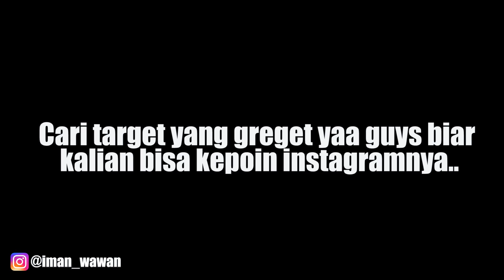Pertamakali Nyanyiin Ke Cewek Cantik Tak Di Kenal Sampe Baper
Pertamakali Nyanyiin Cewek Cantik Tak Di Kenal Sampe Baper-Dayak Kalimantan Aku Gombalin.

Jadi sebenernya gaes yang saya gombalin dan saya nyanyikan itu katanya ada keturunan dayak kalimantan,seperti yang kalian ketahui dayakkalimantan itu cantik-cantik gaes..hehe..

mohon maaf banget kalu gitarnya salah salah,liriknya juga salah-salah karena saya  bukan seorang musisi dan juga saya manusia yang terkadang lupa.apalagi ini pertamakali saya nyanyiin lagu di depan public.

soundtrack:
karena su sayang, - near

Update setiap hari insyallah..